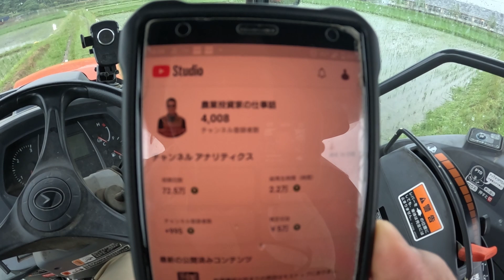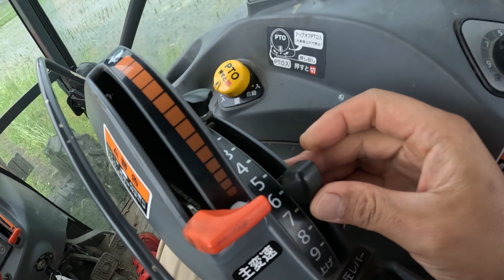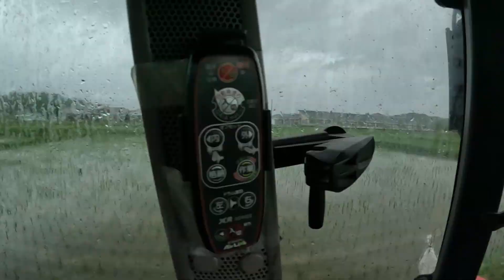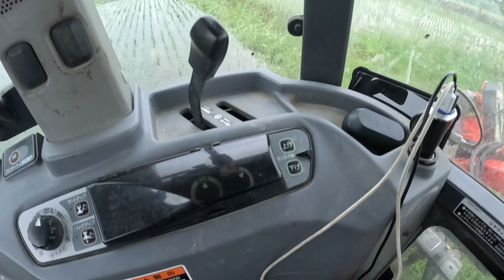Let’s草刈り～スライドモアの使用方法とあぜ道を崩さないために気を付けること。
スライドモアであぜ道や農道の草刈を行います。スライドモアの使用方法とあぜ道保護のために気を付けるべきことについて解説します。